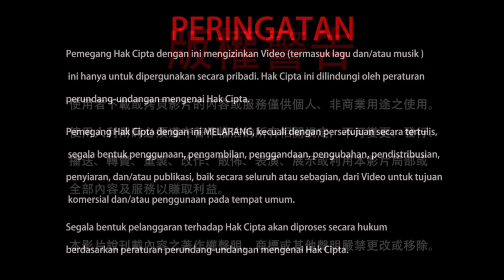05-12-2021 Mantra Jvala untuk Kuburan 唸光明真言後，可以用氣或本尊加持清淨沙土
Dalam buku Dharmaraja Liansheng disebutkan bahwa Mantra Jvala dapat menyeberangkan dan memberi manfaat untuk makhluk di alam baka. Bagaimana latihan visualisasi dan japa mantra untuk memberkati dan memurnikan pasir dan tanah untuk kuburan? Mari kita simak di dalam cuplikan video ini.

20211205聖尊蓮生活佛盧勝彥解答疑難1：唸光明真言後，可以用氣或本尊加持清淨沙土－TBSN高清版
Rainbow Temple